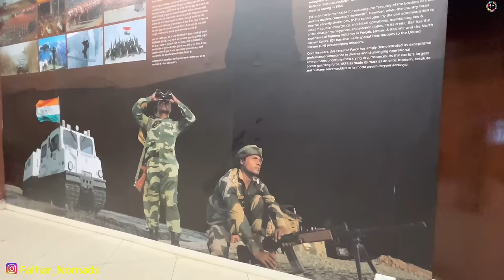Beating Retreat at Atari Border, Border Security Force, Flag ceremony Atari Border, Falhar Nomads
Beating Retreat at Atari Border, what is all this about? We had been thinking on visiting Atari Border for long. And to day it became truth to be literally witnessing our brave BSF Jawans (Soldiers) at Atari Border. They do not shy away from performing their duty irrespective what ever the weather is. May be it's too hot, it's raining heavily or it's too cold they stand put on the borders to make sure that the enemy does not infiltrate into our territories. At Atari border every day in the evening a flag ceremony takes place. Thousands flock the scene to cheer up our BSF Jawans to uplift their morale. Indeed, it was electrifying and we all had a good time. When coming to Amritsar make sure you visit Atari border a ceremony not to miss.

Equipment Used:
Canon R5 camera